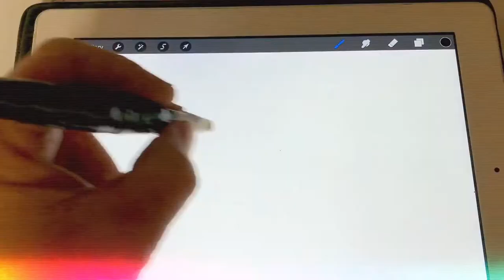Ryan Upchurch Tribute ( Procreate Painting )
Digital painting of musician Ryan Upchurch done by Kent Simcox, using the Procreate app on iPad.